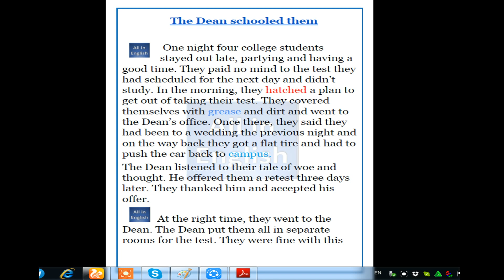Short funny story ' The Dean schooled them @Learn English through stories